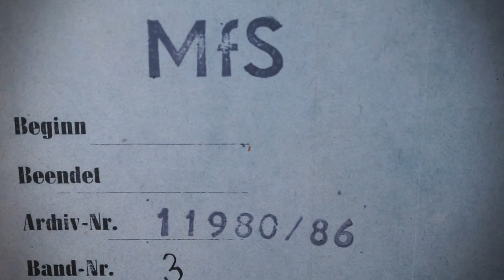Einblick ins Geheime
"Ein Monument der Überwachung", so kann man das Stasi-Unterlagen-Archiv beschreiben. Hier lagern 111 Kilometer Akten, in denen vielfach persönliche Daten über Menschen gespeichert sind - gesammelt vom Staat. Mit unserer neuen Dauerausstellung "Einblick ins Geheime" wollen wir dieses Archiv und seine Bedeutung für die Gegenwart besser begreifbar machen.

"Einblick ins Geheime" entsteht bis zum 16. Juni auf dem Gelände der "Stasi-Zentrale. Campus für Demokratie" im historischen "Haus 7". Welche Bedeutung hatten die Unterlagen für die Arbeit der Geheimpolizei? Wozu legte die Stasi über 41 Millionen Karteikarten an? Wie werden die Akten heute zur Aufarbeitung der SED-Diktatur genutzt?

Über Originalobjekte, Videos und eine "begehbaren Akte" können Besucherinnen und Besucher das Archiv kennen lernen. Sie haben die Möglichkeit, sich vor Ort eigenständig mit ausgewählten Stasi-Unterlagen zu beschäftigen, um so mehr über Struktur, Methoden und Wirkungsweise der Staatssicherheit zu erfahren.

Informationen rund um die Ausstellung, den Ort und die Angebote vor Ort